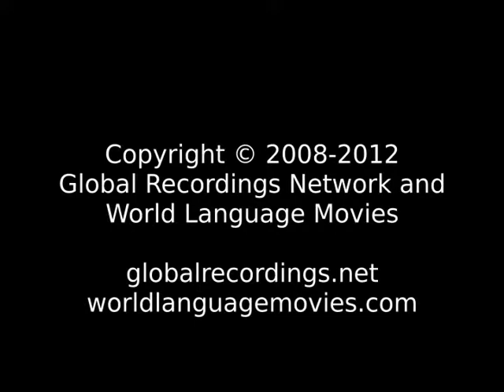Good News Kenyah: Bakung People/Language Movie Trailer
This is: Good News Kenyah: Bakung People/Language Movie Trailer c63781 [c63781t]

Other names for this language are: Bakong; Bakung; Bakung Kenya; Dayak Bakung; Mainstream Kenyah: Bakung

This language is spoken in: Indonesia; Malaysia